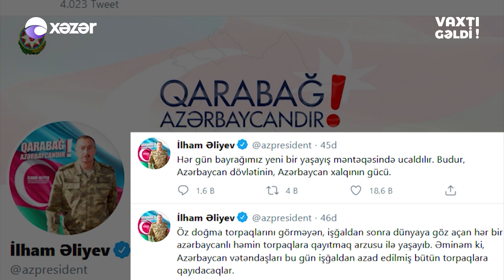Vaxtı Gəldi! - Almaz Orucova, Elnur Əhmədov, Elçin Həşimov, Kənan Yusifov,Balaca Cəfərov 21.10.2020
Qonaq : Almaz Orucova
               Elnur Əhmədov
               Elçin Həşimov
               Kənan Yusifov
               Balaca Cəfərov